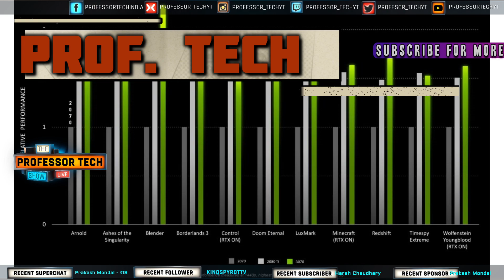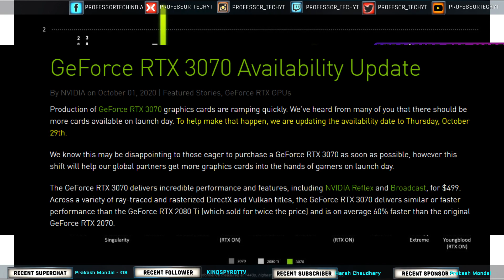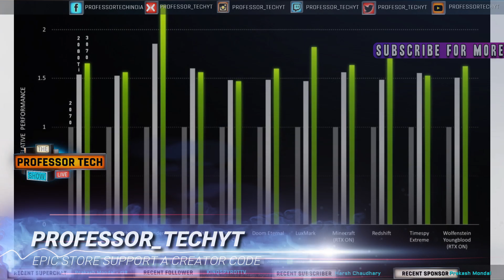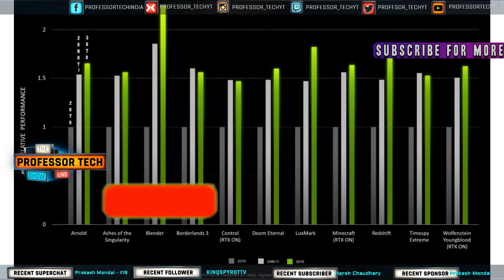RTX 3070 is the cheapest 2080Ti killer - May launch at lower Prices